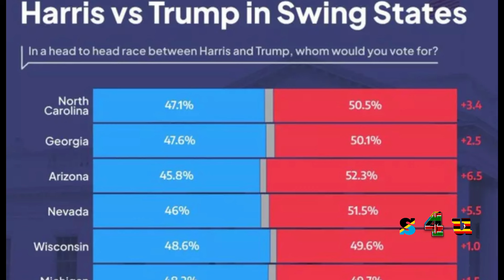YALIONEKANA KWA MACHO LIVE